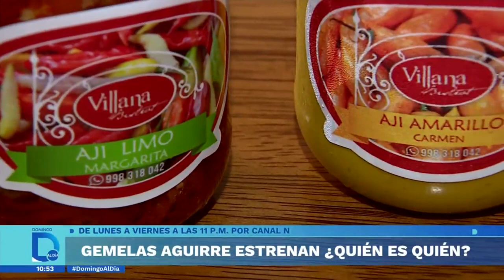El gran estreno de ¿Quién es Quién? con las gemelas Aguirre | Domingo al Día | Perú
Las gemelas Aguirre dejan el teatro y las novelas por un momento para emprender ahora, un nuevo proyecto en Canal N, en un formato fresco y divertido, que dará de qué hablar y donde usted descubrirá ¿Quién es Quién?.